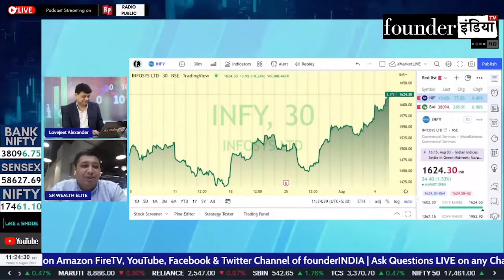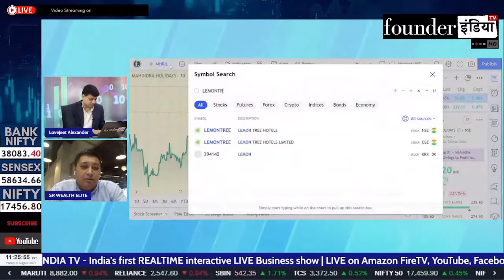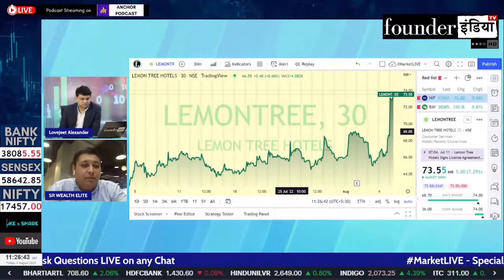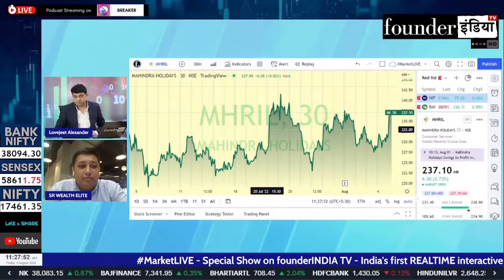Hotel Sector के कौनसे Stocks में Invest करें? Expert Recommendations by Lokesh Sethia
Analysis of: Lemon Tree Hotels Ltd. & Mahindra Holidays & Resorts India Ltd.

Shows on StockMarket, equity, trading, investment, commodity, personalfinance, tax, cryptocurrency, blockchain, reviews, lemontree mahindraholidays marketanalysis, startups, policyreviews, nifty sensex, and much more.